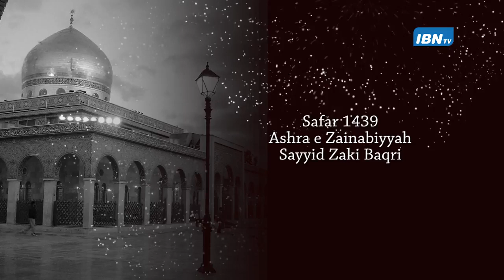9TH Majlis Sayyid Zaki Baqri - Safar 1439 DSM IMAMBARGHA 2017-(ASHRE ZAINABIYA)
Majlis By Sayyid Zaki Bakri